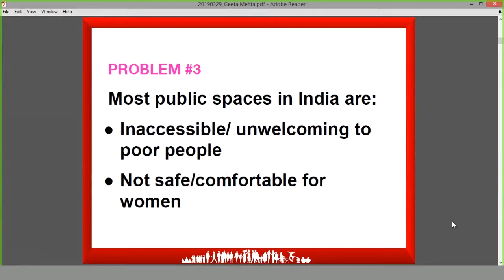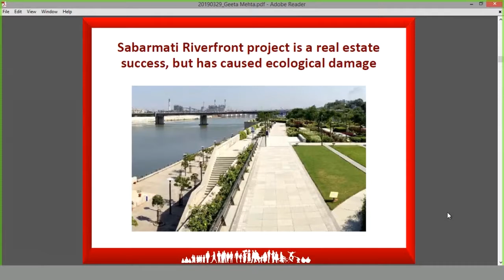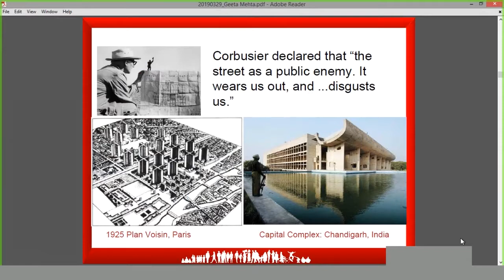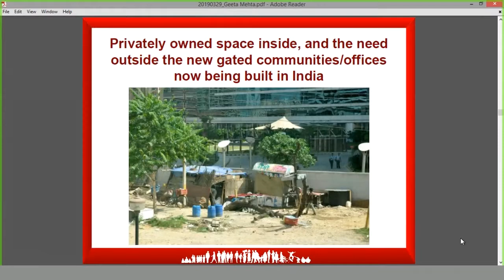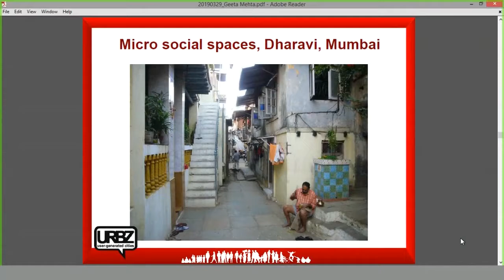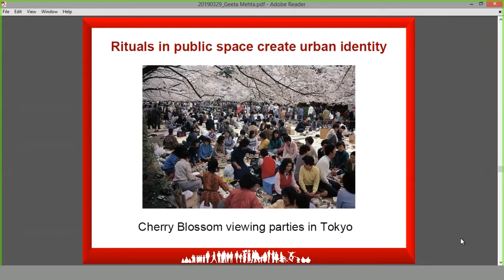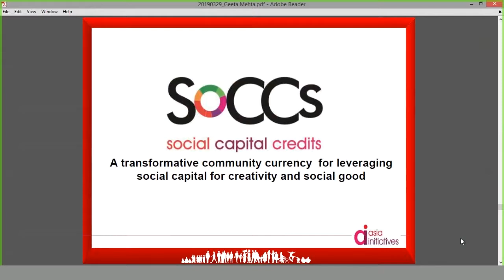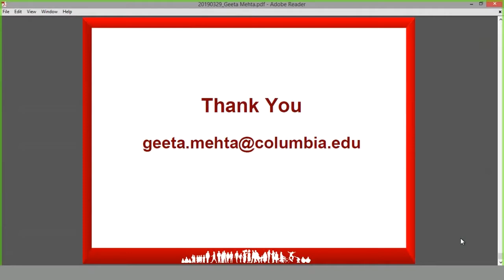Building Public Spaces and Amenities for Urban Resilience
The Urban Resilience Unit’s third webinar in the series 'Building Resilient Cities' was by Prof. Geeta Mehta on March 29th, 2019. Prof. Mehta is the Adjunct Professor of Graduate School of Architecture, Planning and Preservation at the Columbia University.

Through examples and best practices, Prof. Mehta illustrated how public spaces when well located and inclusive builds resilience in communities, and that such spaces can also be doubled up as resilient infrastructure that holds monsoon flood, recharge ground water etc.